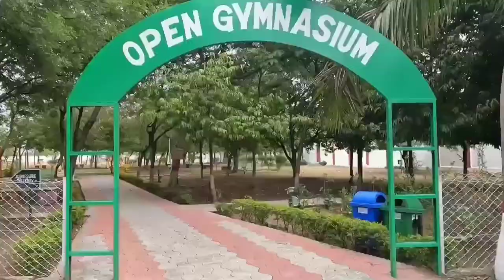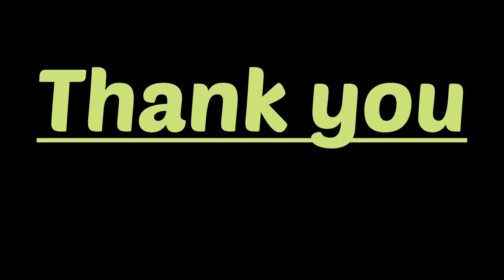GAIL Residential complex Vijaipur Township || हम यहां रहते हैं || Guna || Madhya Pradesh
Gail vijaipur township
Gail Residential complex Vijaipur
Township two phase mein divided hai Phase-1 & phase-2